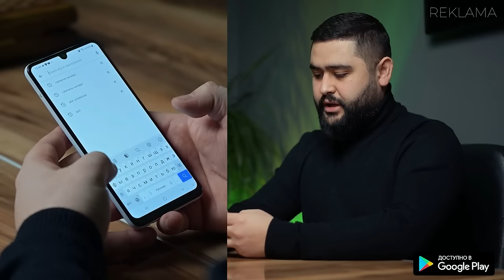YER SOTIB OLDIM - ENDI UY QURAMAN